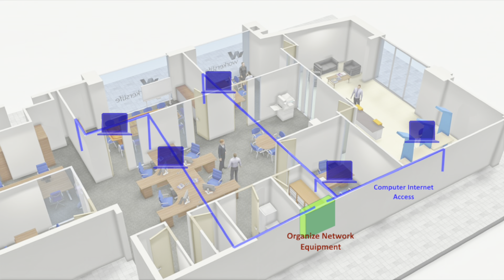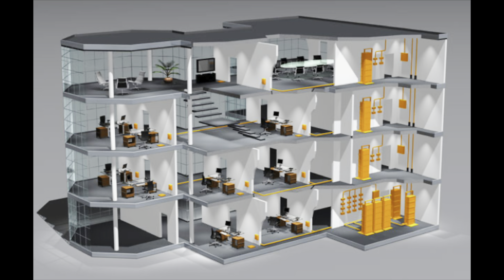Removing a Network from a Commercial Office Space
In this video I discuss some of the steps in a proper network removal in a standard commercial office setting.  It's important not to cut wires without careful consideration of what's what.  As a bonus, you get to learn some Hawaiian words because I absent-mindedly threw it into my narration.